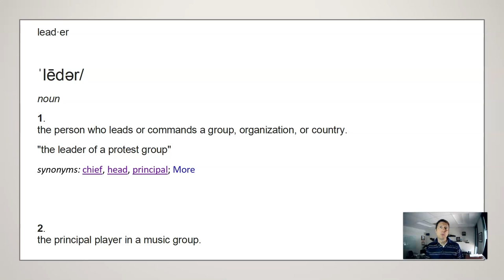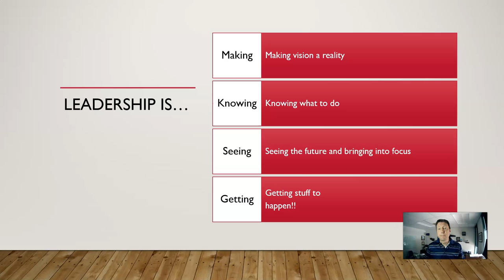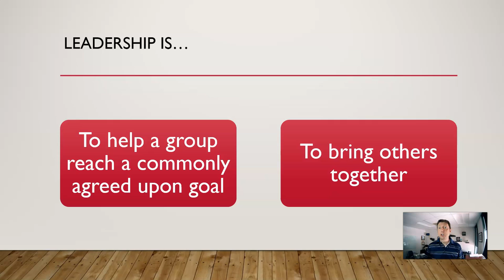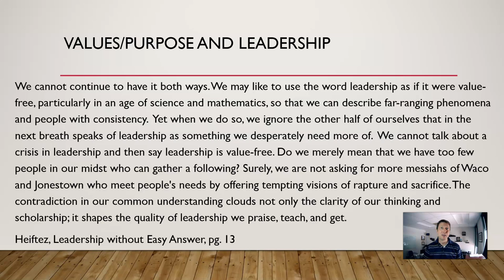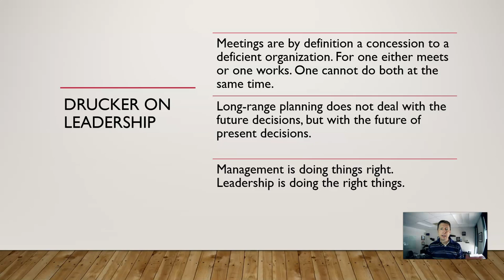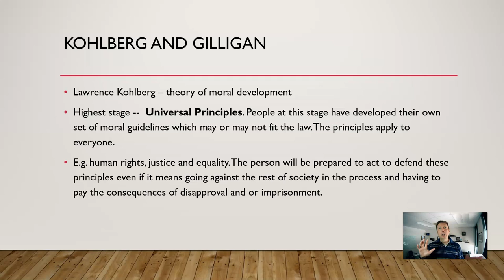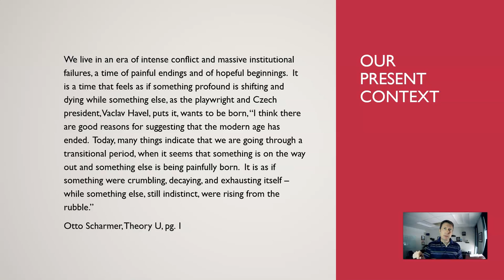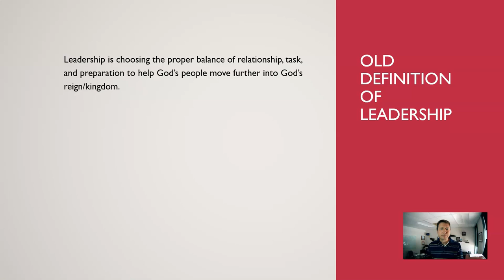Leadership Definition Fall 2020